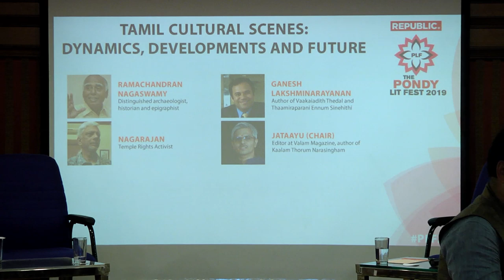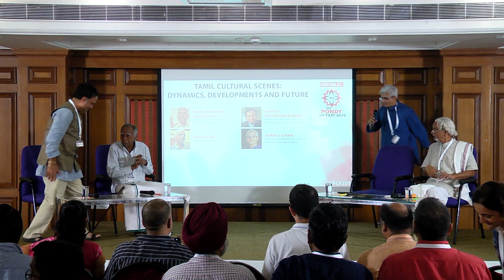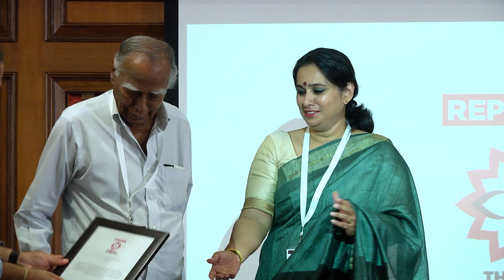Tamil Cultural Scenes: Dynamics, Developments and Future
Ramachandran Nagaswamy, Ganesh Lakshminarayanan, Nagarajan, Jataayu (Chair)